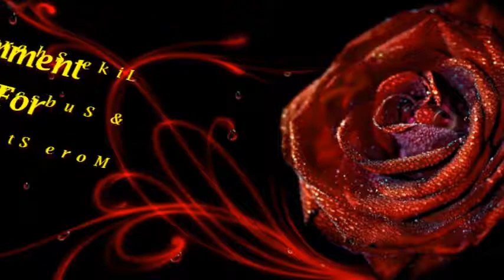Bal Gopal Krishna Wishes, Bal Gopal Krishna Greetings,Quotes Messages SMS Ecards Whatsapp Status